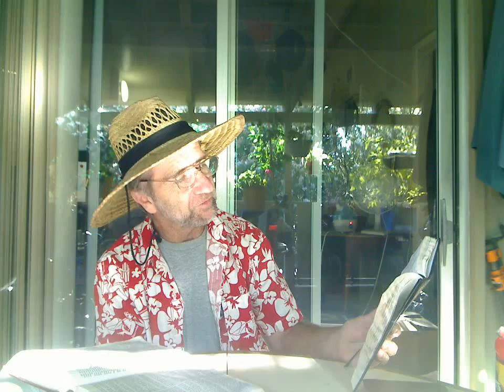VidDevoLight: "The Dark" [VDL-354}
Walk in the Light